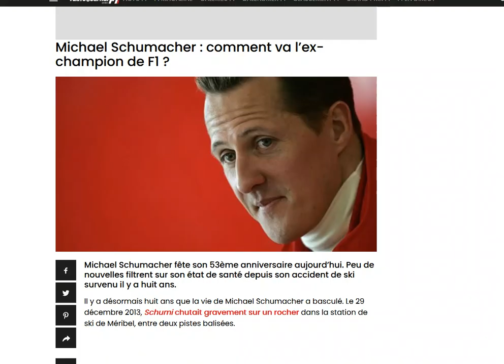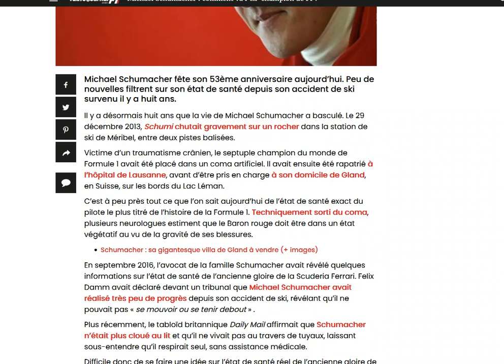Aujourd'hui, Michael Schumacher fête ses 53 ans... mais est-il seulement encore en vie?!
On peut vraiment se le demander.